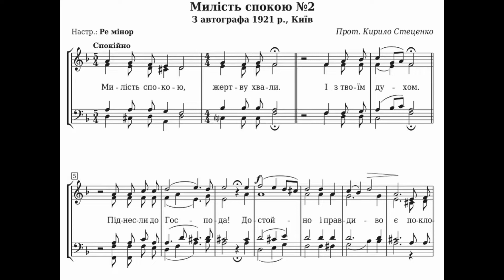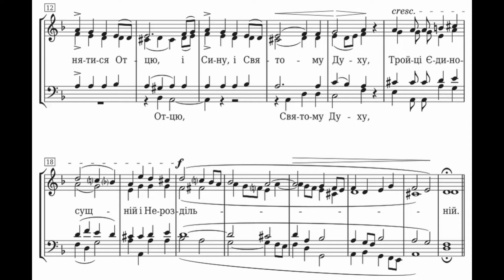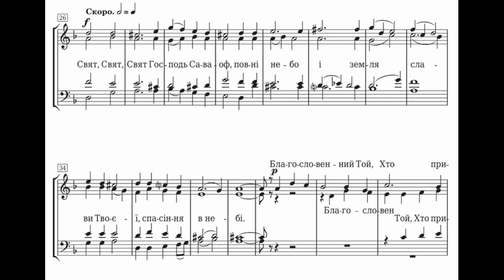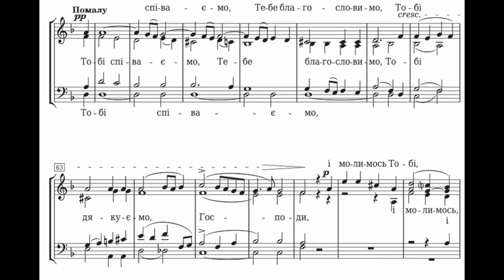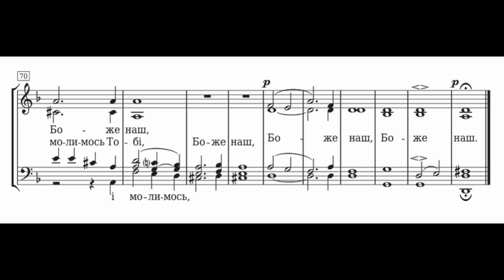"Милість спокою №2" ("Милість миру"), муз. К. Стеценка (із "Літургії №2")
Виконує хор духовної музики "Фрески Києва".
Запис зроблено в авдіостудії "Кобза" СП, Київ, 1990 р.
Соліст - О. Мартиненко.
Художний керівник та головний диригент - Олександр Бондаренко.